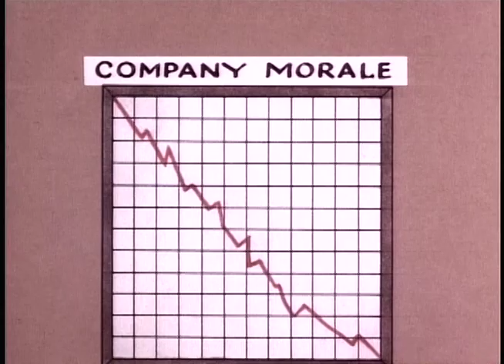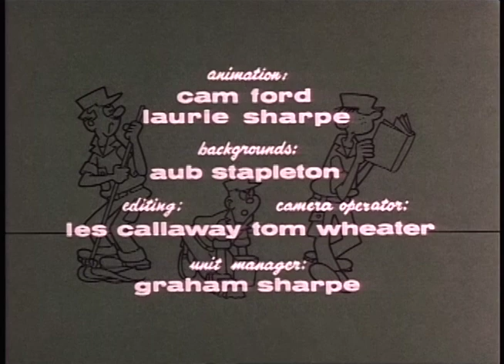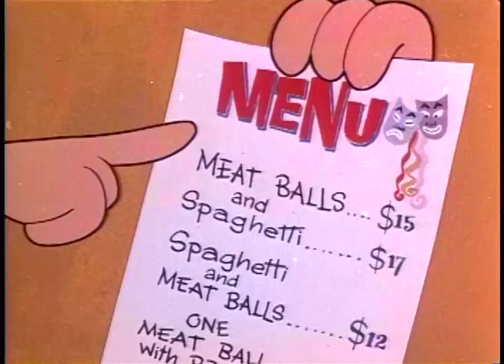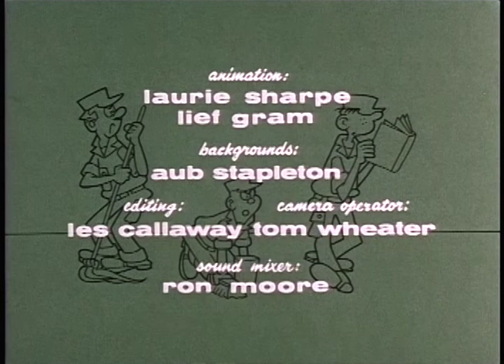Beetle Bailey - Don't Fiddle with the Brass AND MORE - Episode # 10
DON'T FIDDLE WITH THE BRASS - Gen. Halftrack starts a post band to bolster morale. But none of the troops has musical talent.

THE RED CARPET TREATMENT - Cosmo will provide all the trimmings for Bunny's birthday, chauffeured car, dinner, a show...for $20. Somehow he winds up with a profit of over $19.

ZERO'S DIZZY DOUBLE DATE - Killer pulls a costume switch on Zero so he can get his date at the masquerade ball. But Beetle gives Zero a hand with some tricks of his own.

DR. JEKYL AND BEETLE BAILEY - Beetle takes an overdose of an experimental pep pill. His new found strength almost ruins Sgt. Snorkel and Camp Swampy.